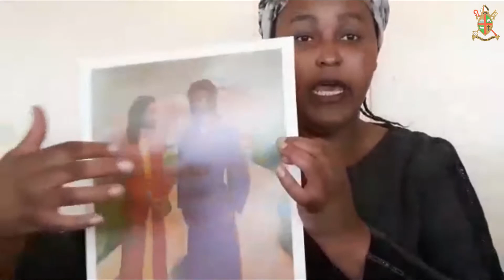Paul's Journey - Baby Class Lesson for 0- 4 Years [6th June 2021]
Topic: Paul's Journey

Teacher: Catherine Mbuki

Memory Verse: James 2:14

Be blessed and transformed as you hear the word of God 🙂